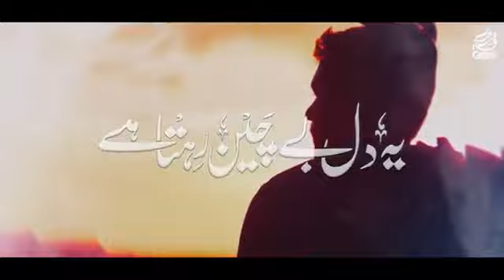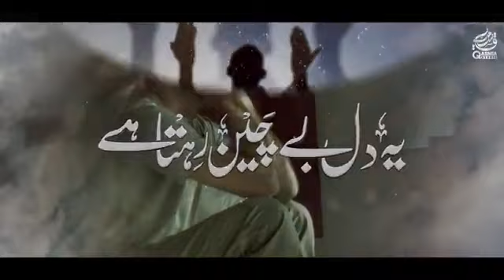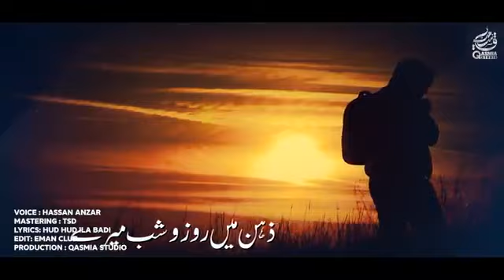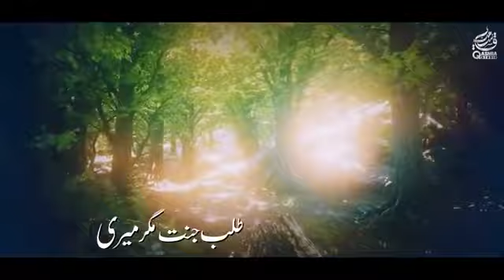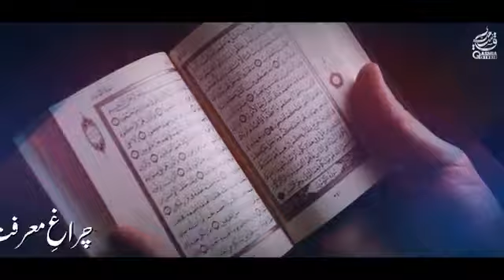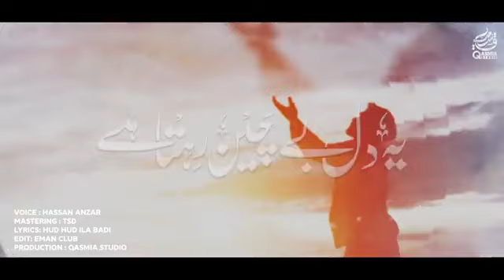Heart Touching Nasheed - Nigahon Ki Khayanat Hai - Hafiz Hassan Anzar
Voice : Hafiz Hassan Anzar
Lyrics : Hud Hud Ila Badi
Mastering : R W D S
Video : Qasmia Studio
Production : Qasmia Studio

Sir, I have worked hard on this youtube channel and monetization was rejected once, please monetize this time.

Inshaallah Hamare Is YT Channel Par Aapko Pyari Pyari Naate Milengi♥️

(images, Songs, etc) that's yours.

All Rights To Music Label Co. No